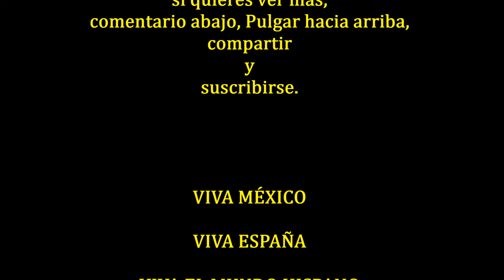Canal de Anthropologia y Historia - Intro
Videos productiones Hispania "Asesinod e la ignorancia". Contra la ignorancia y mentiras.